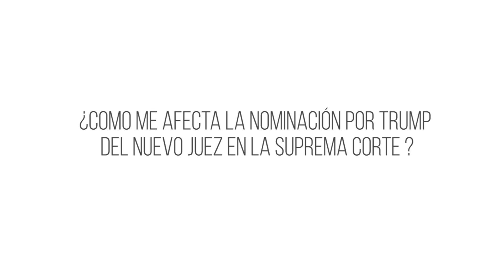¿Como me afecta la nominación Por Trump del nuevo juez en la suprema corte?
Abogados Chicago - El Bufete de Abogados Epstein.